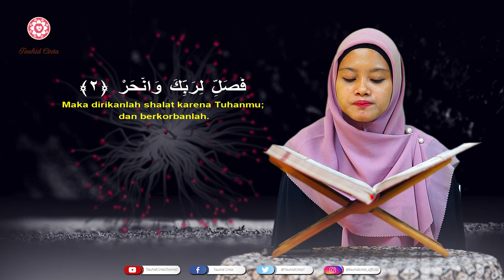Murottal Al-Quran Penyejuk Hati, Surah Al-Kautsar | Qoriáh Terbaik Indonesia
Murottal Al-Quran Penyejuk Hati Surah Al-Kautsar | Qoriáh Terbaik Indonesia - Dela Amaliya Khoiro | Tauhid Cinta

Ada tiga pendapat ulama terkait sebab dari turunnya (asbabun nuzul) Surah Al-Kautsar ini. Pendapat pertama, Surah Al-Kautsar mengarah pada nama telaga Nabi Muhammad SAW yang berada di surga.

Pendapat kedua, perilaku orang musyrik yang mencela Nabi dengan ejekan terputus keturunannya (Abtar), saat anaknya, Ibrahim dan Qasim wafat. Lantas Allah SWT menurunkan surah ini yang berarti Allah menganugerahkan keturunan yang banyak kepada Rasulullah SAW. Pendapat ketiga, kata "Al-Kautsar" mengandung dua arti yang dipaparkan dua pendapat sebelumnya. Yakni, berupa telaga Al-Kautsar di surga dan diberi keturunan yang banyak.

Dalam sebuah riwayat disebutkan, "Barangsiapa yang membaca Surah Al-Kautsar, maka Allah SWT akan memberikannya minuman dari sungai Al-Kausar dan setiap sungai di surga, dan menuliskan baginya 10 kebaikan dengan hitungan setiap hewan kurban yang setiap hamba kurbankan pada hari Raya Idul Adha. Dan barangsiapa membacanya pada malam Jumat sebanyak 100 kali, ia akan melihat Nabi SAW dalam tidurnya."

Surah ke-108 dalam Al-Quran ini turun sebelum nabi hijrah (Surah Makkiyah). Dalam Bahasa Arab, Al-Katusar berarti nikmat yang banyak, dan diambil dari potongan terakhir ayat pertama surah ini.

Berikut isi Surah Al-Kautsar dan maknanya:

اِنَّآ اَعْطَيْنٰكَ الْكَوْثَرَۗ
innaa a'thainaakal kautsar
"Sungguh, Kami telah memberimu (Muhammad) nikmat yang banyak."

فَصَلِّ لِرَبِّكَ وَانْحَرْۗ
fa shalli lirabbika wanḥar
"Maka laksanakanlah salat karena Tuhanmu, dan berkurbanlah (sebagai ibadah dan mendekatkan diri kepada Allah).

اِنَّ شَانِئَكَ هُوَ الْاَبْتَرُ
inna syaani`aka huwal abtar
"Sungguh, orang-orang yang membencimu dialah yang terputus (dari rahmat Allah)."